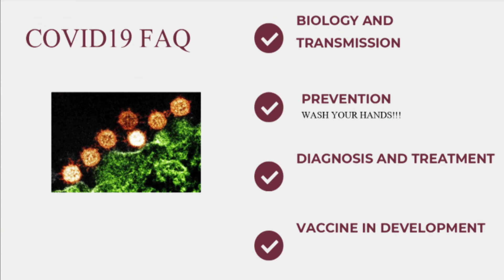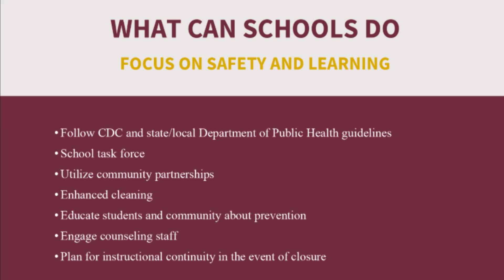The Weather Channel interviews Walker's Emily Adams about COVID-19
Emily Adams, Walker's Science Department Chair, shares what we need to know about COVID-19, what The Walker School is doing to protect students and much more. We're proud of the job she did!